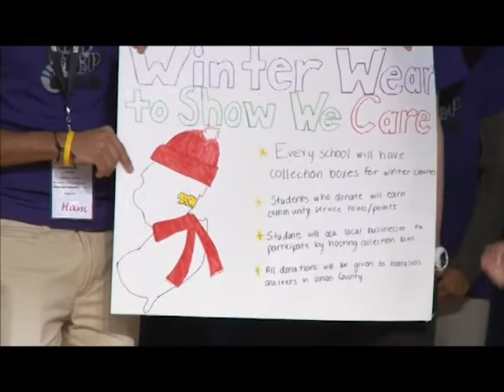3 UC STEP Purple Color Group